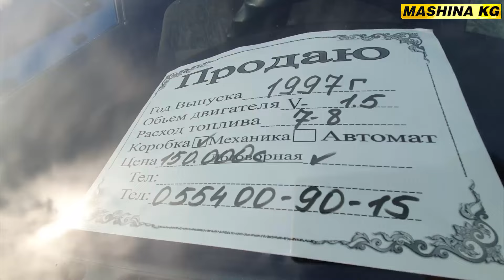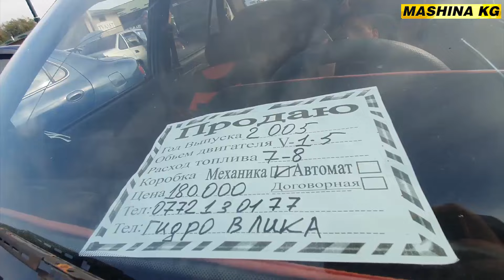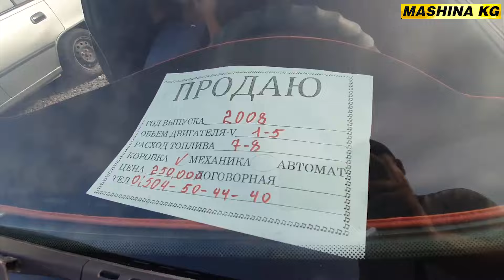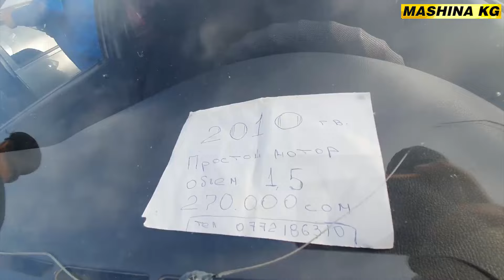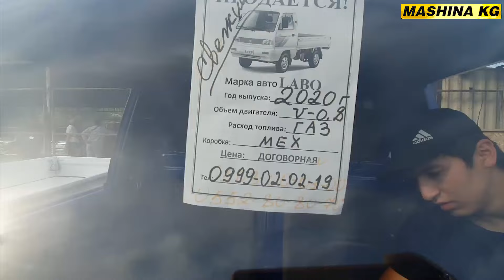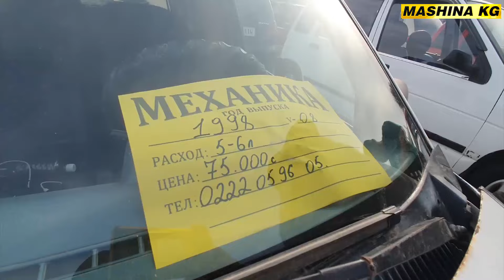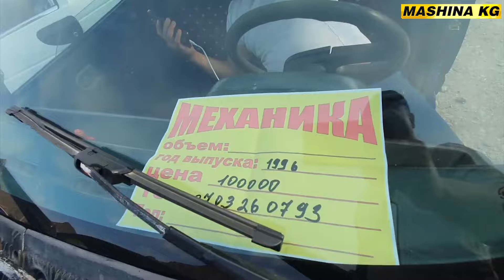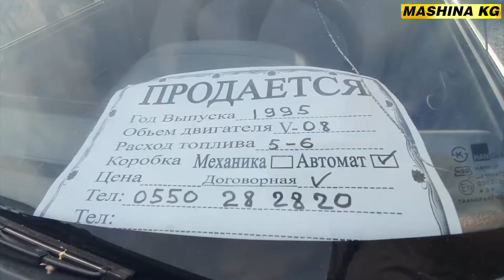МАШИНА БАЗАР ОШ👍НЕКСИЯ/ ТИКО/ ЛАБО/ ЛАНОС/ АВАНТЕ/ ДАМАС УНААЛАР